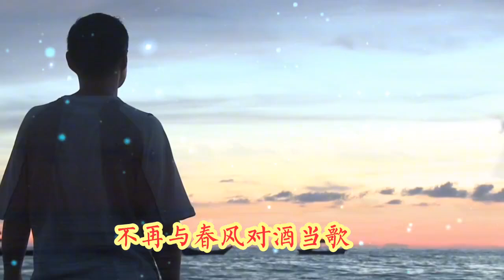《哥已不再是当年的哥》喜欢这沧桑的感觉勾起了多少人心底的故事